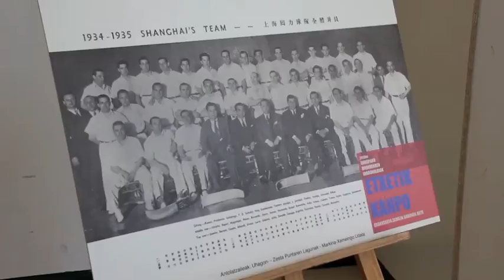Zesta-puntaren inguruko 'Etxetik kanpo' erakusketa, Markina-Xemeinen